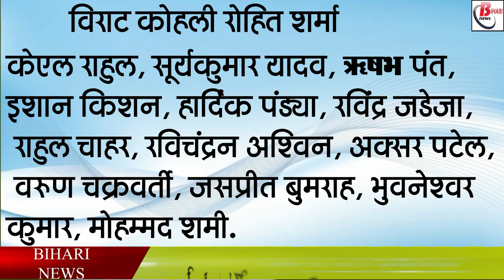फिर से टी-20 चैंपियन बनेगा भारत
t20worldcup2021schedule time table,
t20worldcup2021india squad,